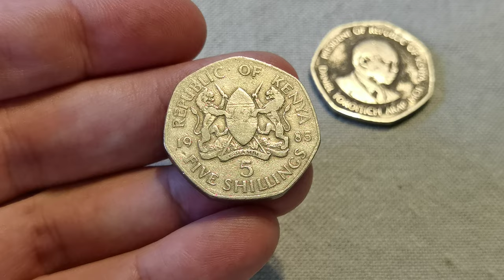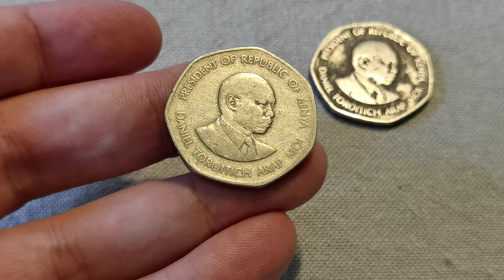5 Shillings copper- nickel Kenya